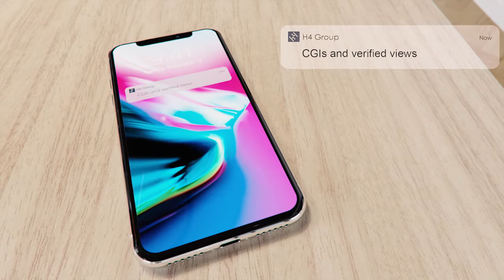Office CGI Showreel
Finding ways to get your message across, in a short clip has been possible for a while, and now more than ever, it is an affordable essential marketing tool.
We build the space in 3d, dress each scene and suggest compelling ways to link messages together. Then the fun starts, and we animate.

We help to visually promote all types of real estate, in an instant.